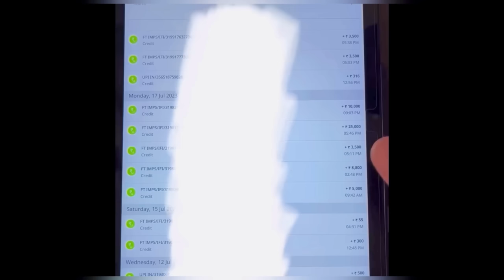Video Shooting Time 🙂| Gupi Boyha | Santali Vlogs Video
Muice Channel :Bm Official